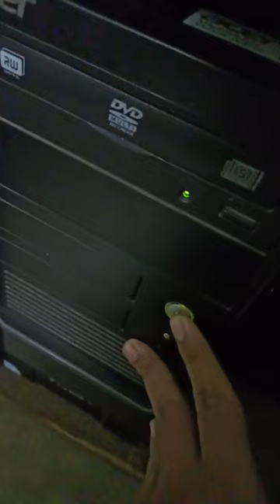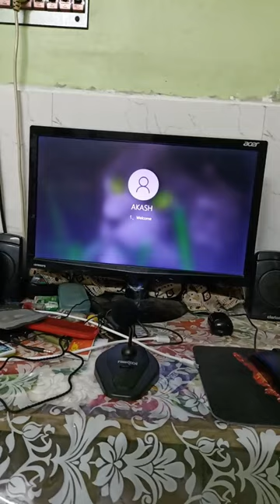আমি আজ ভয়ই পেয়েছিলাম🤯| My computer was automatically shut down😰